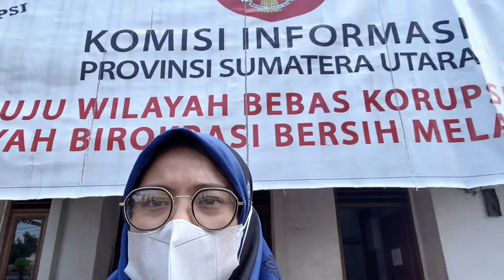IKUT AY4H SID4NG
seharian bareng ayahhhh !!!

✔ Subsrcibe CHANEL JIANNNNN